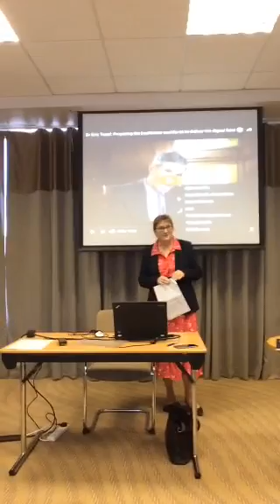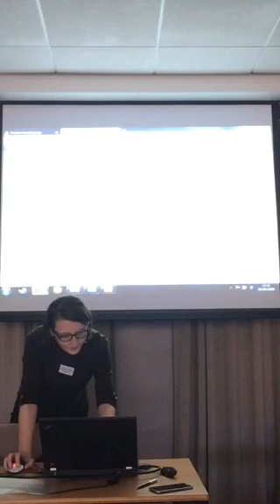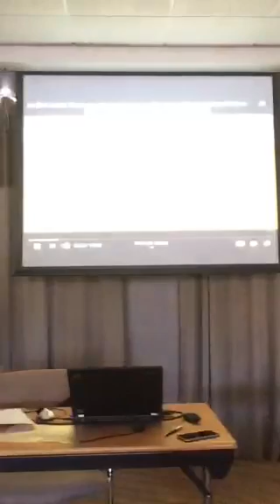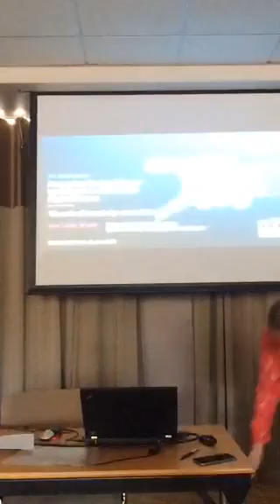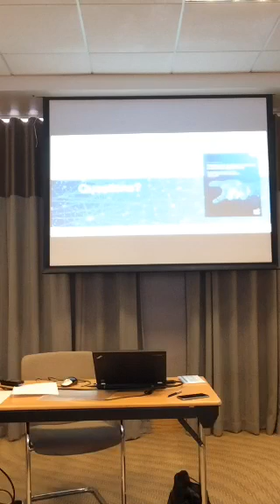South CLs COP - Sue Lacey-Bryant Topol Review Talk (Jun 2019)